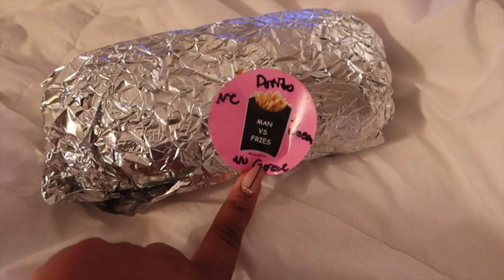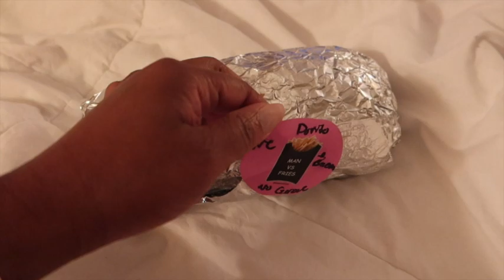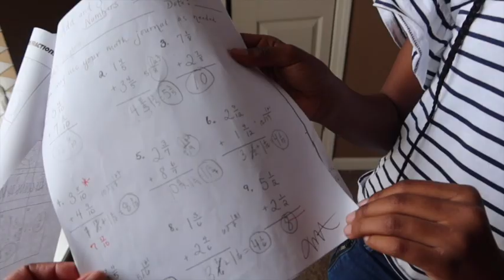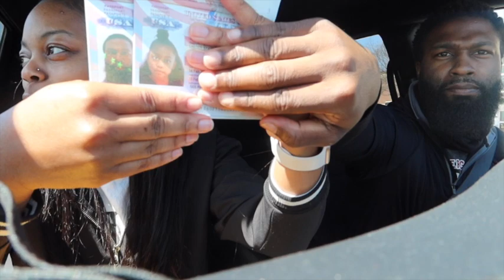WE’RE MOVING!!! | Weekly Vlog | Dance Competition, Moving, Getting COVID Tests + More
Hey loves! We are so excited to be moving!!! This vlog is actually going up almost two weeks later, so we have made it to our destination safely. I'm so ready to take you all along for this journey with us. I hope you all enjoy!

XO,
Jai💗

C A T C H  U P  O N  M Y  F A V S